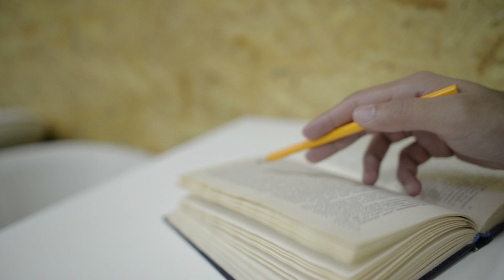Unlock Secret Knowledge With Just a Book!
Looking for a way to unlock secret knowledge? Look no further than this video! In this talk, I'll be sharing secrets from the sacred texts of many ancient religions and cultures.

By studying these secret messages, you'll be able to unlock the secrets of the universe and become a master of knowledge! This talk is a revealing look at some of the most secret knowledge in the world, and it's sure to revolutionize your understanding of the universe. So don't miss it!